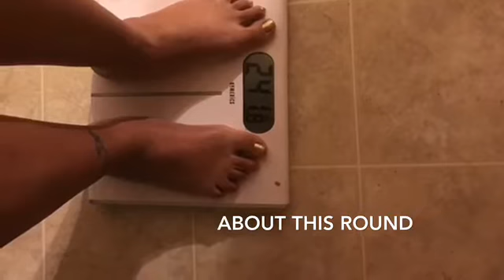January 1, 2017